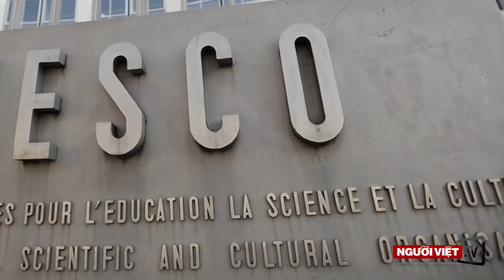Mỹ tuyên bố sẽ rút khỏi UNESCO vì tổ chức này 'kỳ thị Israel'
Chính phủ Donald Trump hôm nay loan báo sẽ rút khỏi Tổ Chức Giáo Dục, Khoa Học và Văn Hóa Liên Hiệp Quốc (gọi tắt là UNESCO), sau nhiều năm tách xa tổ chức này vì điều gọi là “kỳ thị Israel”.